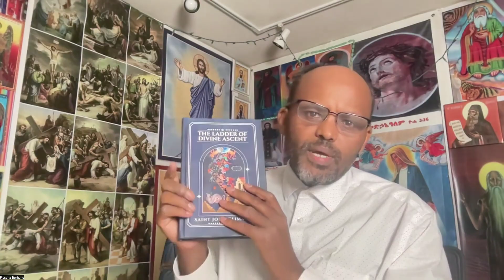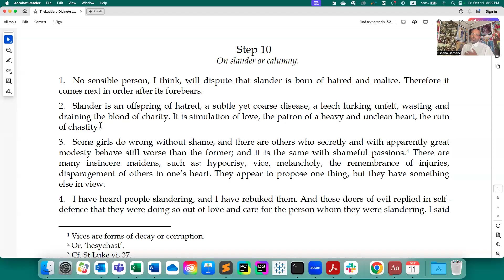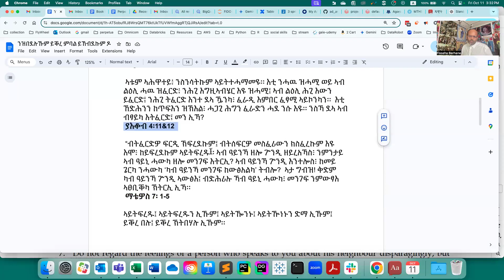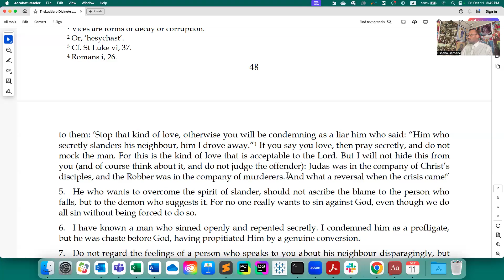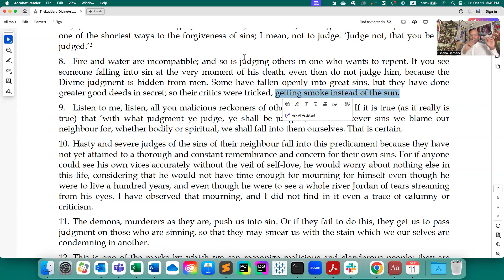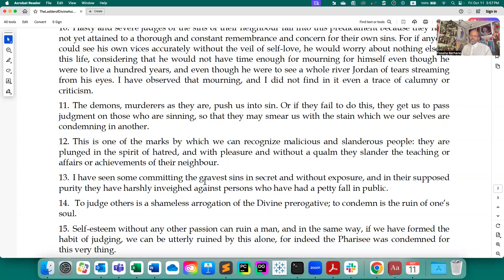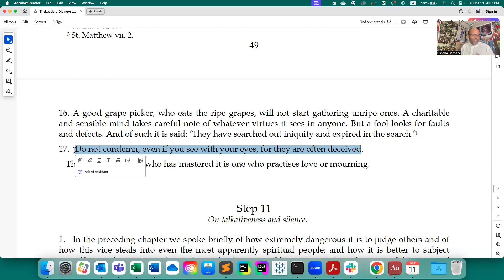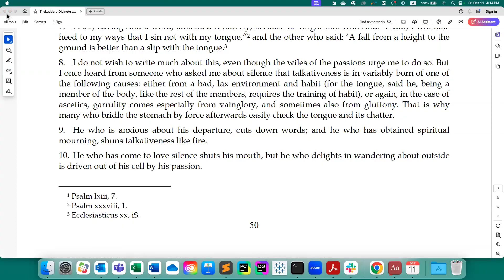መንፈሳዊ መሳልል፡ ደረጃ 10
ካብዚ ምኽሪ እዙይ ዘይጥቀም ክርስትያን የለን!
ብሓቂ ወትሩ ግዜ ክነስታውሶን ክንለማመዶን ዘለና ነገር እዩ!